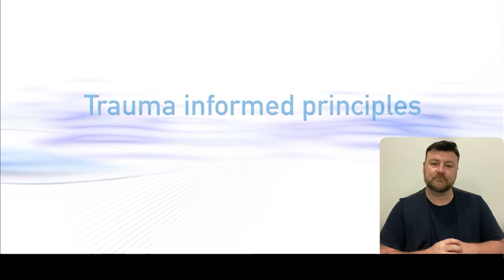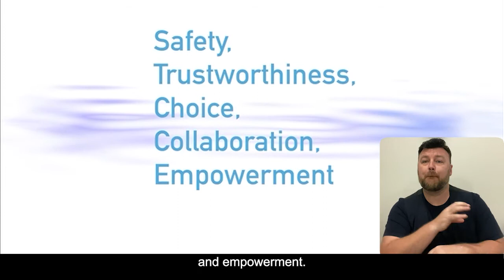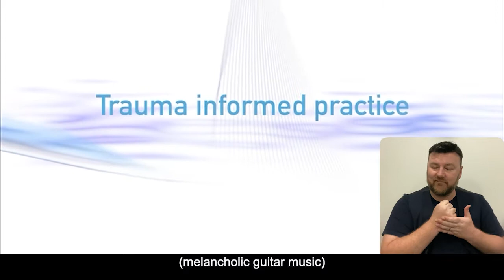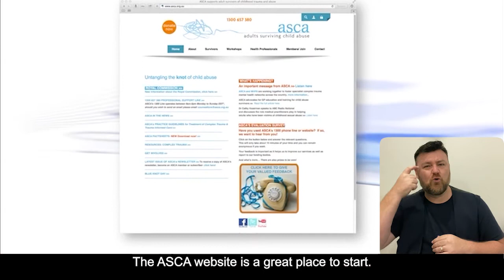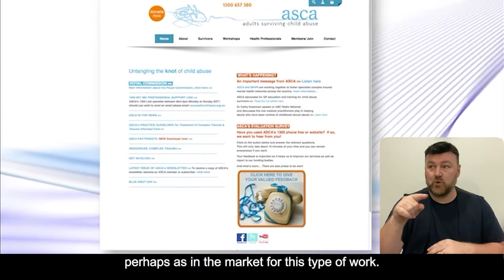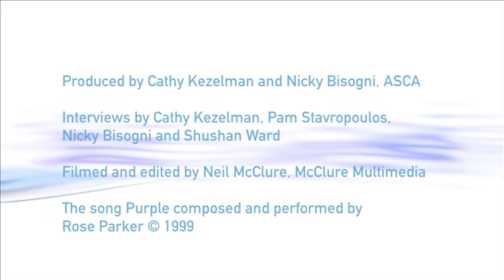Being Trauma-Informed in the Workplace (AUSLAN and AD)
Auslan Interpreter and Audio Described

This short video is for anyone in the workplace. It is designed to help staff and volunteers, employed in any capacity and service setting, to be aware of the possibility of trauma in the people accessing their service. Through real life examples, it shows how implementing the 5 principles of Trauma Informed Practice: safety, trustworthiness, choice, collaboration and empowerment, it can and does make a real difference. Being trauma-informed helps not only the person accessing the service and the person delivering it, but also the service culture itself. Being trauma-informed is a win-win for all; this video will show you how.